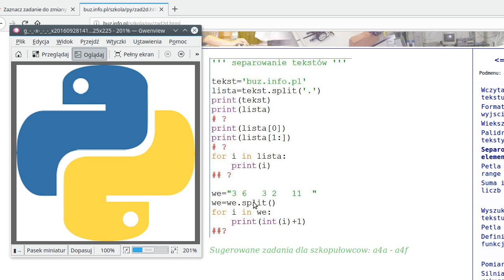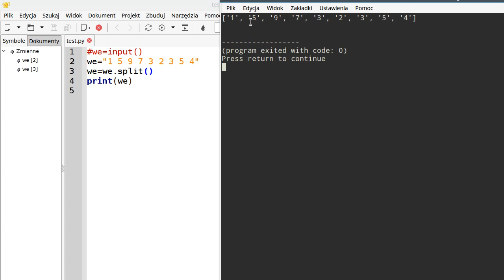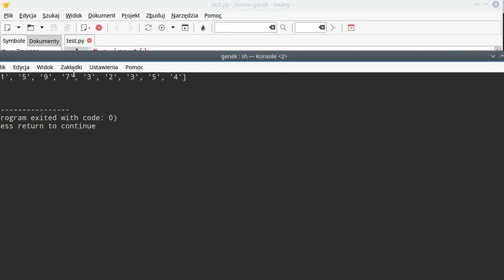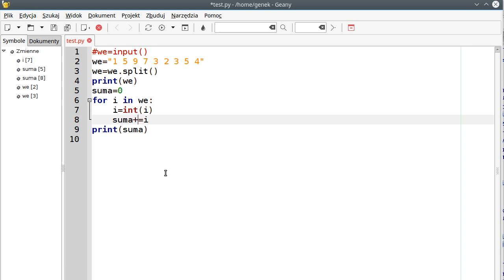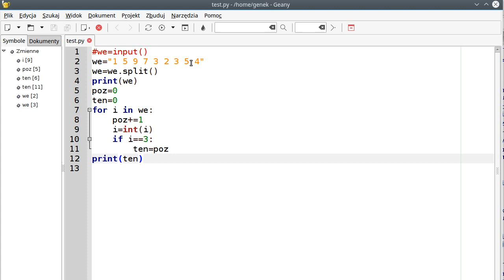Python: split for suma minimum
Python - proste zadania z użyciem SPLIT( ) oraz FOR IN ZBIOR. Omówienie problemów przygotowanych na szkopule.